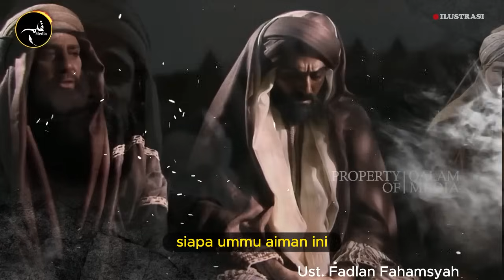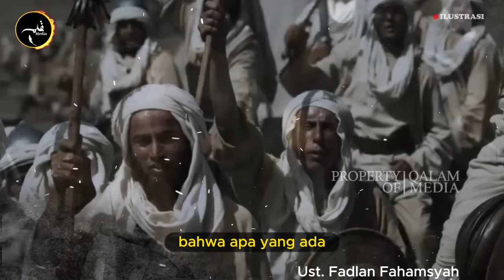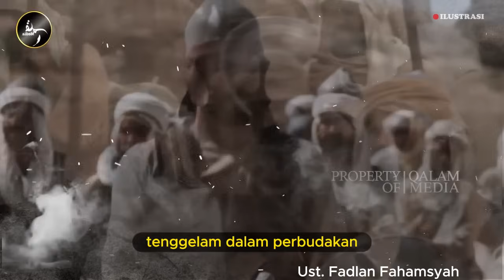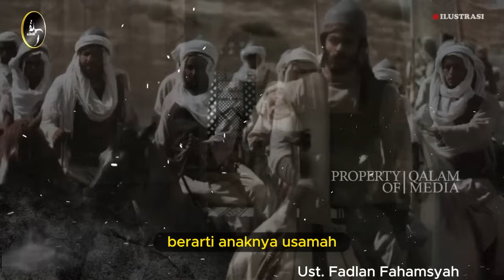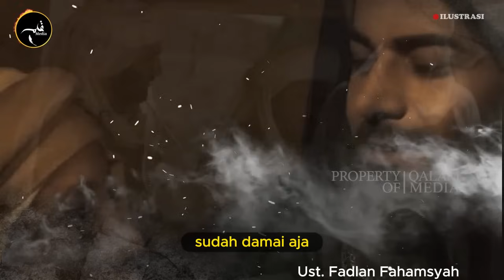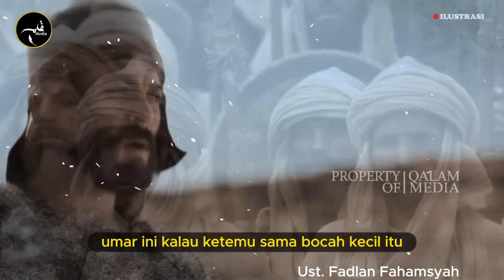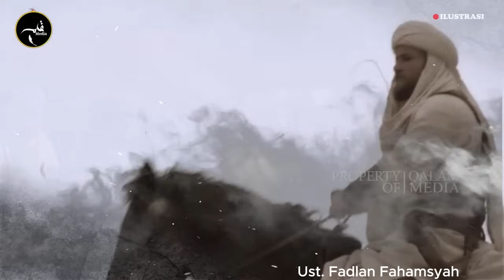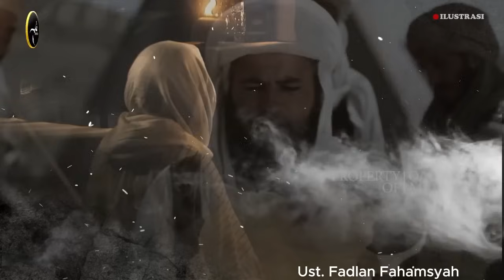Kisah USAMAH Bin ZAID - Panglima Perang Termuda Yang Diangkat Oleh Rasulullah Untuk Melawan Romawi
kisah salah satu sahabat terbaik nabi ﷺ yakni kisah Usamah Bin Zaid Radhiyallahu anhu beliau adalah putra dari anak angkat Rasulullah ﷺ yang namanya adalah Zaid Bin haritsah Radhiyallahu anhu. Ibundanya bernama Ummu aiman yang juga Ibu angkat Rasulullah ﷺ . Rasulullah ﷺ sangat menyayangi dan mencintai Usamah bin Zaid dan sebelum Rasulullah wafat makan ketika diumur 18 tahun Usamah Bin Zaid diangkat olehg Rasulullah sebagai komandan perang untuk melawan bangsa Romawi.